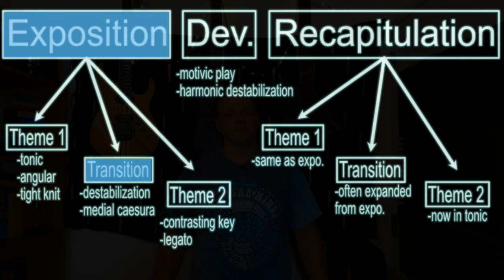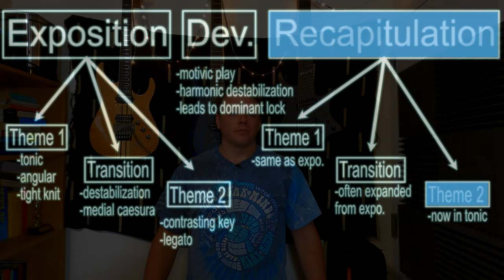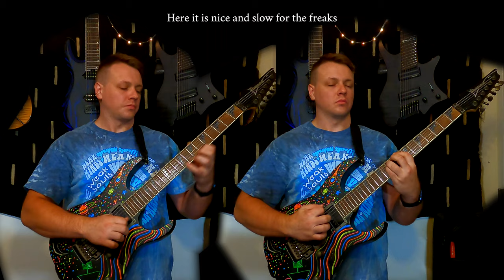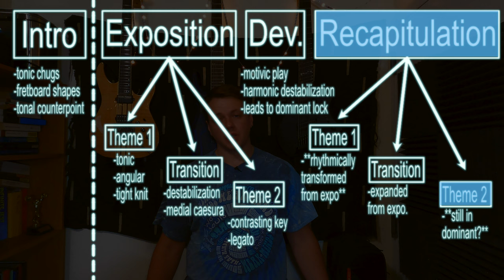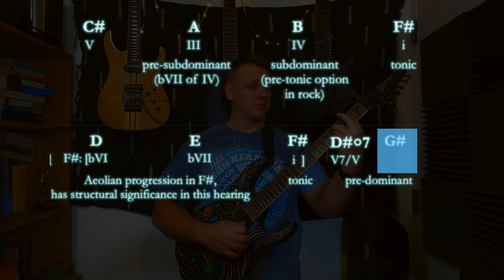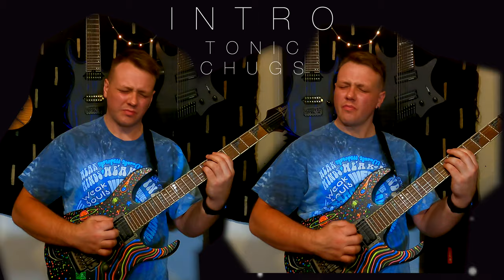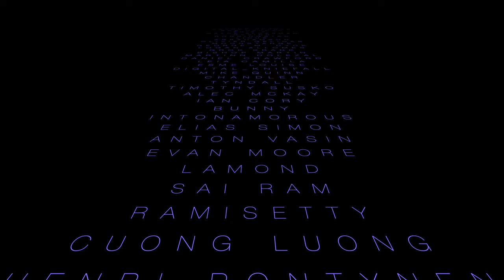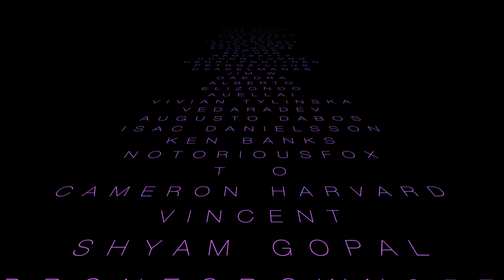Riff Analysis 057 - Between the Buried and Me "Lay Your Ghosts to Rest" sonata form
Happy 10th anniversary, baby.

(I am talking to the album.)

Learned everything from the official tab book, which is great and you can buy

Most of the sonata theory terminology is from either Hepokoski and Darcy or Caplin, which are the two big authoritative texts on the subject.

My website, which has all my videos and academic work nicely organized